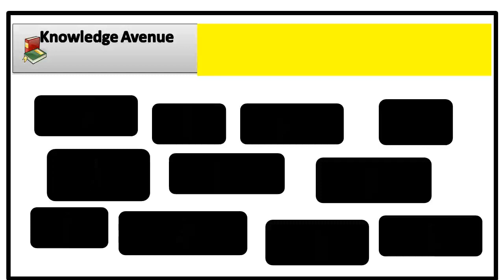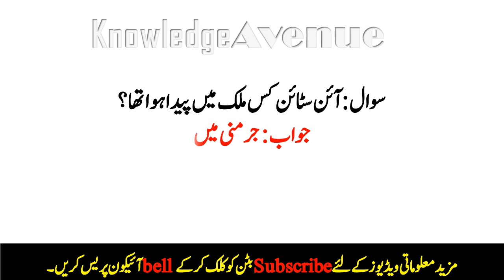Which country is called the island of pearls? ✨Top Multifarious Questions & Answers in urdu🌈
HI  😍😍😍
I'M HERE WITH A NEW VIDEO: Which country is called the island of pearls? ✨Top Multifarious Questions & Answers in urdu🌈